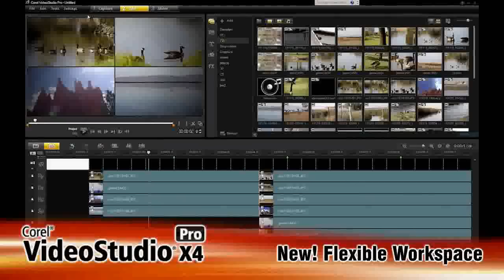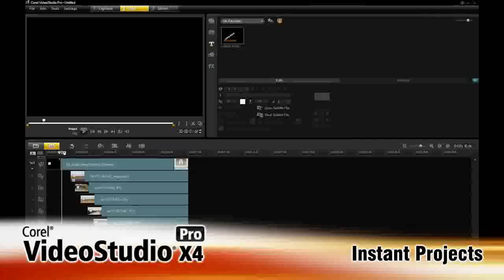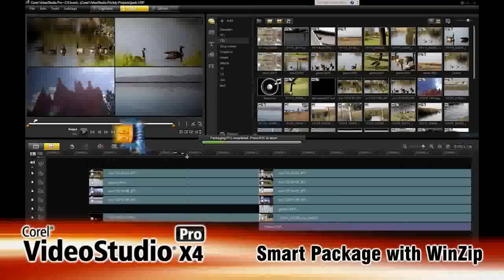Create 3D Videos with Corel VideoStudio Pro X4 Education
VideoStudio Pro X4. Live life. Make movies.